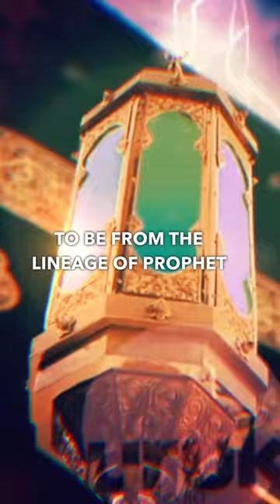Podcast Series Promo Islamic Narratives imammahdi endtimes podcast